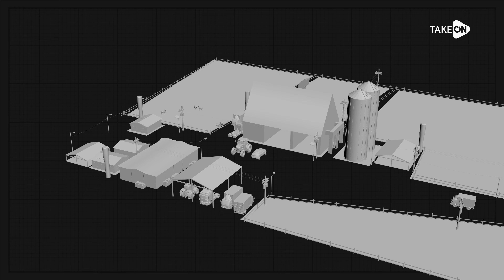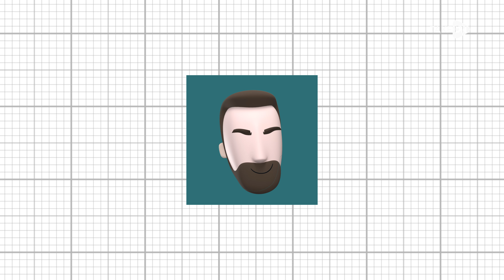APROSOJA MATO GROSSO MAKING OF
Siga nosso instagram: @takeonfilms
Este material não deve ser utilizado em nenhuma mídia fora desta postagem!
Siga também: @baterafelipe @abelcarames